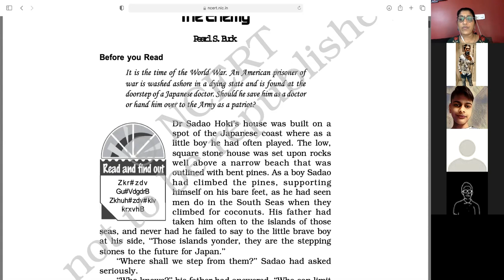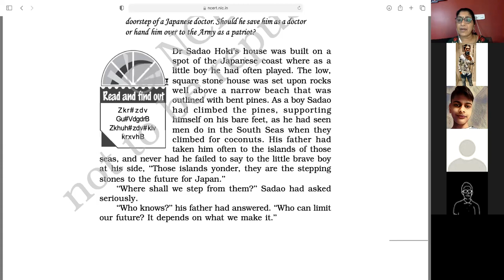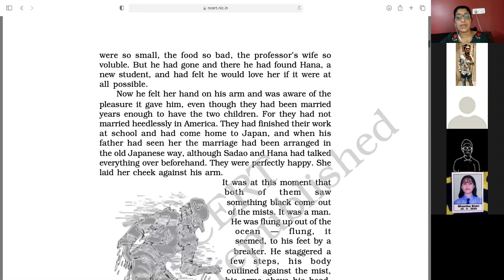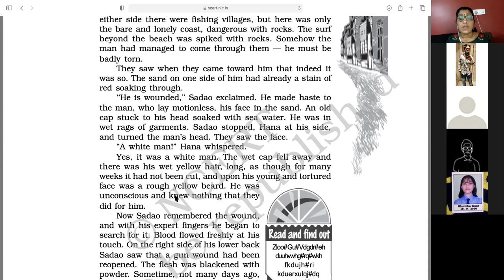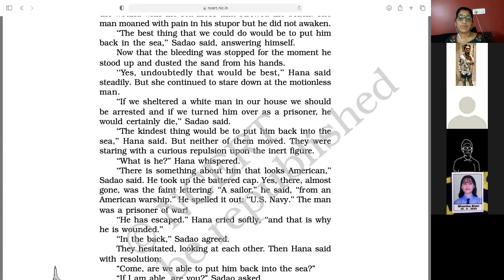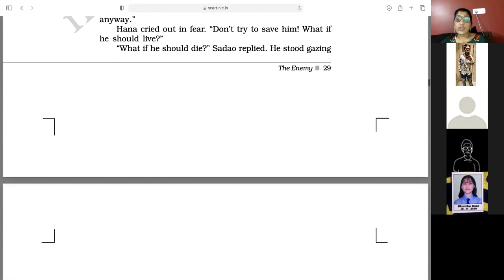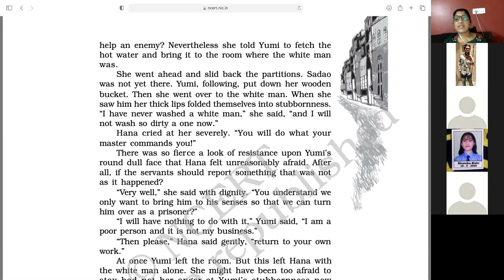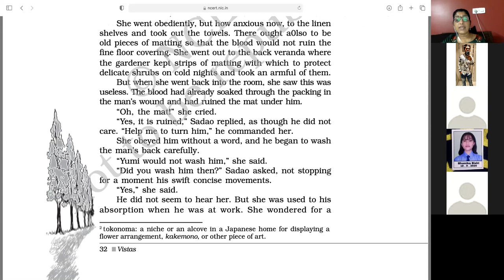Enemy (class-12) (Part-1)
Easy explanation with NCERT